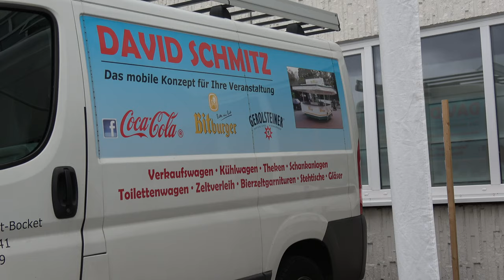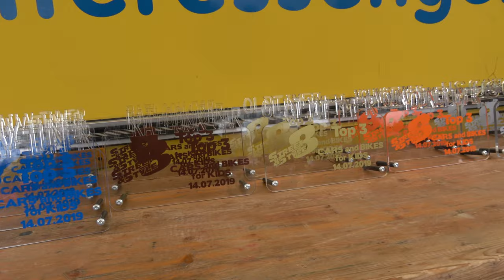Autotuning in Geilenkirchen - Treffen für die "Kinderkrebshilfe Ophoven"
Geilenkirchen / Ophoven

Am vergangenen Sonntag gab es in Geilenkirchen, auf dem Gelände der Firma Eisen Jansen ein Treffen für Autotuning Freunde. Organisiert wurde dieses Treffen, das im Zeichen der Hilfe für krebskranke Kinder stand, von den beiden Autotuning Clubs Street Style Syndicate und Team Anarchie. Ziel war es mit vielen Automobil Freunden, Tunern, Schraubern und Fans der Szene eine hohe Spendensumme zusammen zu tragen, aber auch Spass und Freude sollten natürlich nicht zu kurz kommen.

Gleichzeitig wurden auch Lose für eine Tombola verkauft. Stefanie Erdweg vom „Street Style Syndicate“ konnte in vielen Stunden am Telefon Sponsoren und Preise für das Event gewinnen. Es gab Fahrzeugbewertungen, Dezibel Tester, Teamehrungen, Oldtimer Ehrungen und vieles mehr.

Am Ende des Tages konnte man mehr als 400 Fahrzeuge verzeichnen die „auf einen Sprung vorbei kamen“ oder auch Teams die mit ihren getunten Fahrzeugen den ganzen Tag auf dem Geländeverbrachten. Spannend wurde es dann gegen 17.00 Uhr als mit der Ziehung der Preise aus der Tombola begonnen wurde. Im Anschluss gab es Pokale aus der Fahrzeug und Teambewertung, währenddessen die letzten Verkaufsstände ihre Spenden beim Organisationsteam abgaben. Hinter den Kulissen wurde gezählt und gerechnet. Gegen 19.00 Uhr konnte dann die Spendensumme genannt werden. Stolze 2000,- Euro raubten dem Moderator Ralf Kluckow vom Street Style Syndicate die Stimme. Auch David Richter vom Team Anarchie zeigte sich sehr erfreut über das Ergebnis das an die Kinderkrebshilfe Ophoven überreicht werden konnte.

Ein promptes Dankeschön gab es dann auch direkt aus Ophoven. Claudia und Uwe Heldens von der Interessengemeinschaft „Hilfe für krebskranke Kinder“ bedankten sich bei den beiden Tuning Clubs für ihre Arbeit. Sie vergaßen auch nicht sich bei den Besuchern des Events zu bedanken die durch ihren Besuch in Geilenkirchen dieses Ergebnis erst möglich gemacht haben.